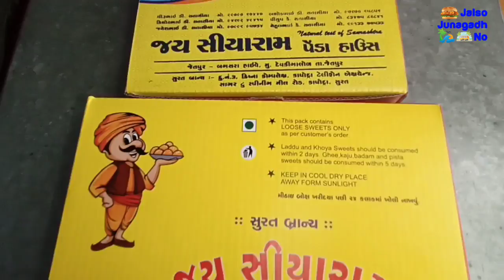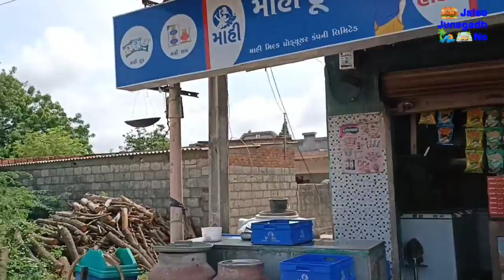Live Penda - Jay Siyaram Penda, લાઈવ થાબડી પેંડા કઈ રીતે બને છે ચાલો જોઈએ, Nishith Raval's Vlog